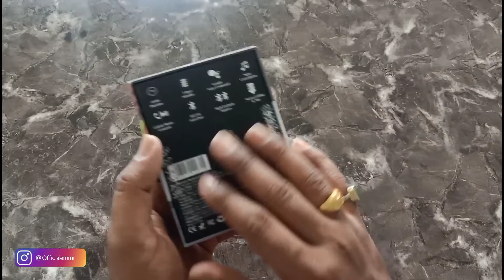( 5 Giveaway ) boult audio airbass freepods | boult audio airbass fx1 | boult audio bassbuds x1 | TE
Techqeeemmi mi

Techqee Emmi

Any Queries:-